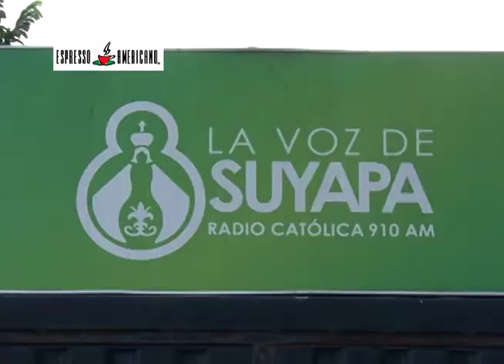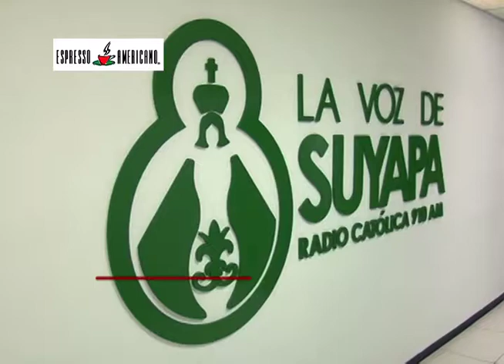Aniversario Suyapa Medios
Suyapa Medios está de fiesta, y hoy en especial la radio católica que celebra seis décadas de llevar el evangelio. Este conglomerado de medios de comunicación ha evolucionado para llevar a usted todo lo referente a la Iglesia, información para la familia y desde luego la actualidad nacional e internacional y ahora implementando su página web como una propuesta que lleva todo este contenido a la facilidad de un click.